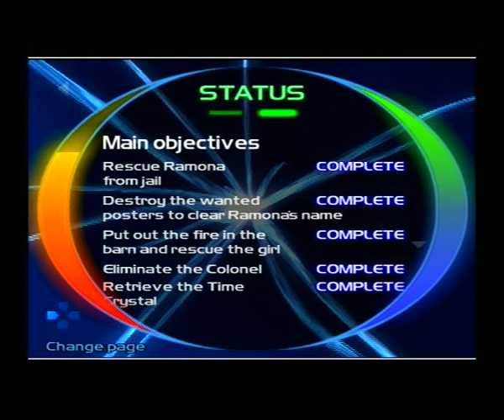TimeSplitters 2 - Story - Wild West - Hard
TimeSplitters 2 (PS2) Story Missions:

Wild West: Hard

Unlocks: The Colonel, Next Level (Atom Smasher) Hard Difficulty